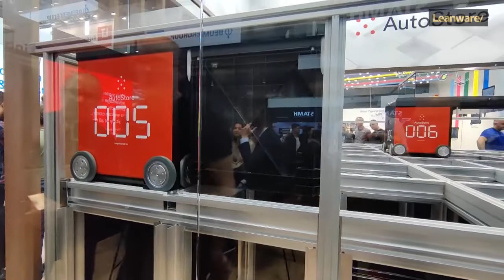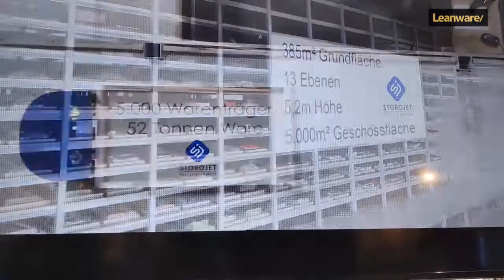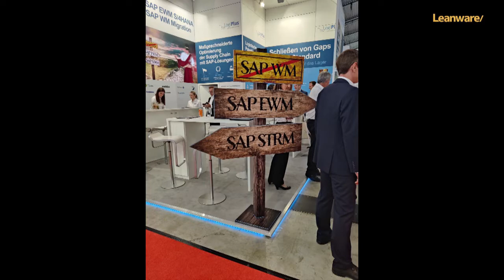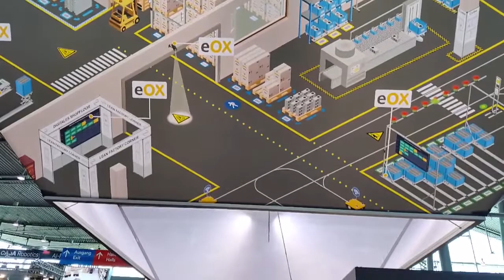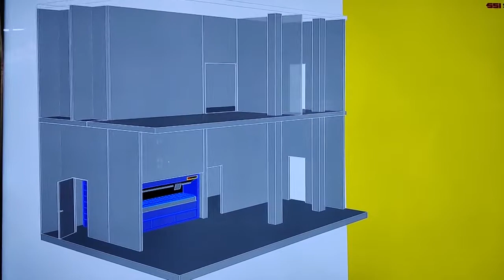Leanwaren terveiset LogiMAT 2022 -messuilta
Leanwaren asiantuntijat Pekka Saarelainen, Seppo Pyykkö ja Tero Kankkunen poimivat sinulle parhaat palat logistiikka-alan johtavilta LogiMAT 2022 -messuilta Saksasta. Katso mielenkiintoisimmat automaatio- ja ohjelmistoratkaisut ja logistiikka-alan ajankohtaiset teemat.